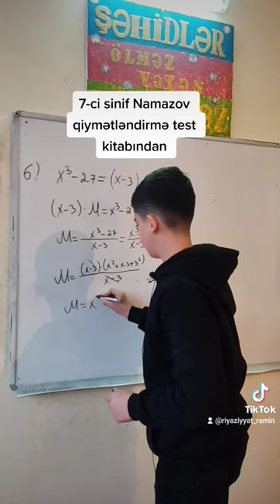Riyaziyyat 7-ci sinif Namazov